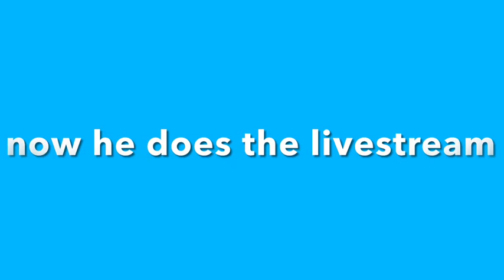Joshua vs Catastrophe Crows Plush series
A new horror episode of Joshua and catastrophic crows. The original idea is was going to be Sabrina and peach reaction to the game with Joshua and originally crows was susposed to have a real knife instead a fake one